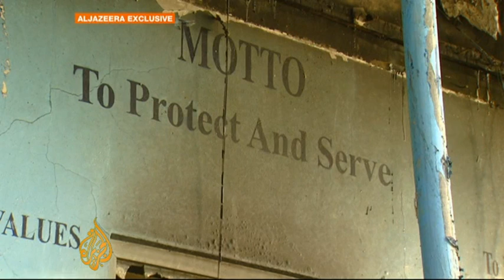Maldives political crisis continues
Mohamed Waheed, the new president of the Maldives, has said that was open to an inquiry into how he took office, after his predecessor said he was ousted in a coup last Tuesday.

Since then, hundreds of people have been arrested, and activists say police have tortured detainees.

Al Jazeera's Steve Chao has this exclusive report from a prison in Addu City in the Maldives.